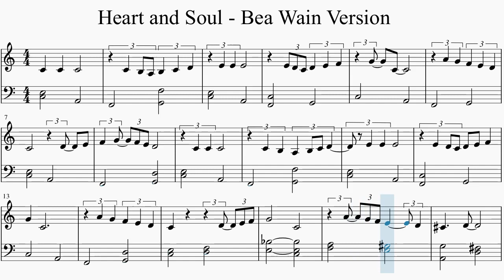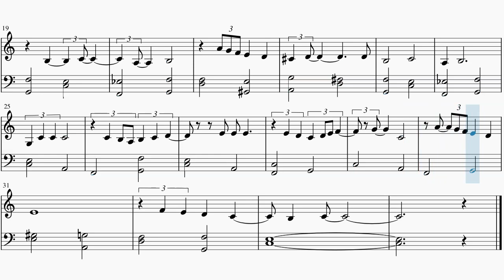Heart And Soul - Bea Wain Version - Piano Sheet Music Transcription (C Major)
Easy piano transcription of classic jazz song - Bea Wain singing with Larry Clinton Orchestra - how to play the main theme. Right hand melody follows the vocals almost exactly so rhythms can be a little tricky. But left hand accompaniment has simplified rhythm compared to the original, so is more simple.